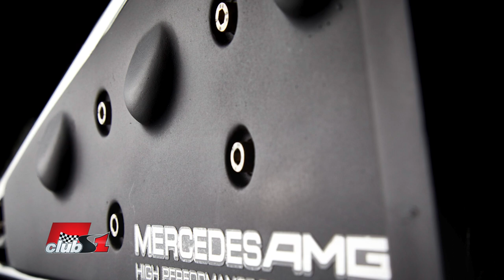Използват ли отборите пълната мощност на двигателите си?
Използват ли отборите пълната мощност на двигателите си, вземайки в предвид ограничението за консумация на гориво и брой двигатели за сезон? С две думи има ли отбор, чийто мотор в състезание развива 15000 оборота, колкото е по правилник? Защото по спомен в началото на новата турбо ера едвам го докарваха до 13000 об./мин. И ако един мотор е по-икономичен, това дава ли му предимство?